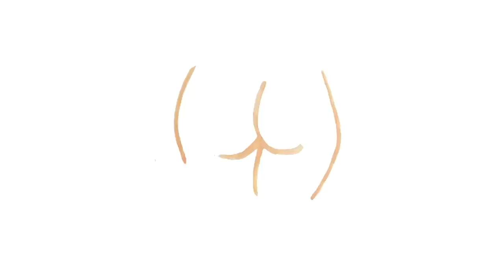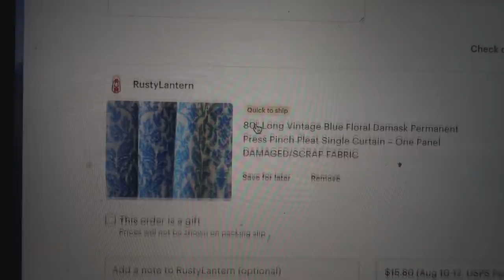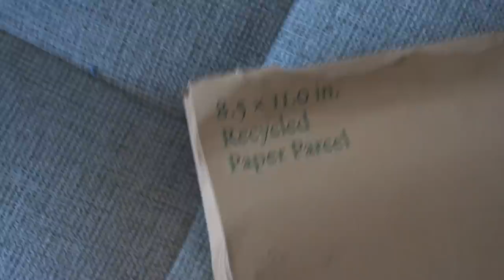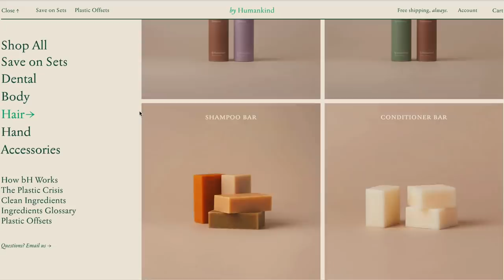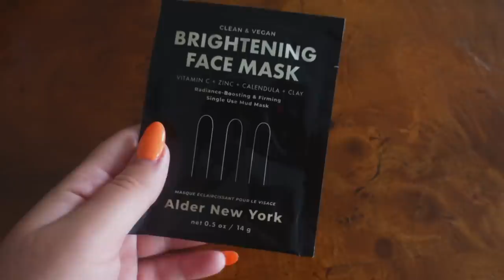Living Alone Vlog: Haircare Routine, Cooking Again, and mini thrift haul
Love,
Jenny